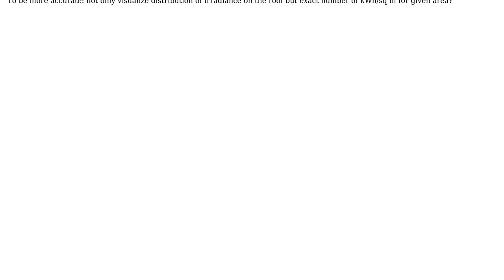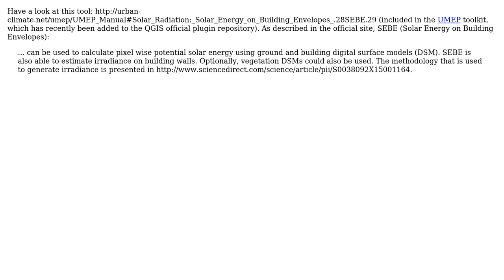GIS: Calculating total PV potential of roof using QGIS (2 Solutions!!)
GIS: Calculating total PV potential of roof using QGIS

With thanks & praise to God, and with thanks to the many people who have made this project possible! | Content (except music & images) licensed under CC BY-SA | Music | Images & others | With thanks to user sunt05 user proteus user PolyGeo user Nate Wanner and the Stack Exchange Network Trademarks are property of their respective owners. You are responsible for your own actions.